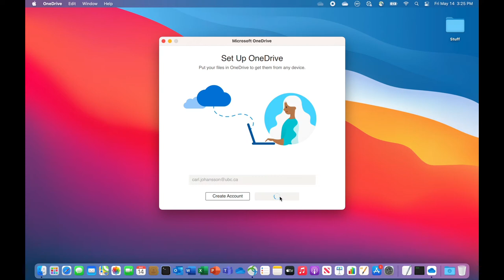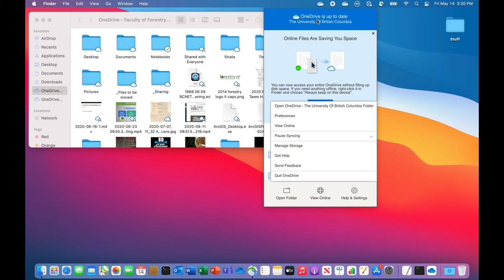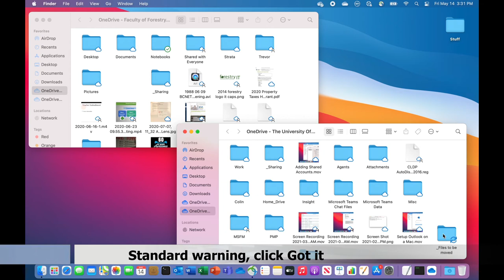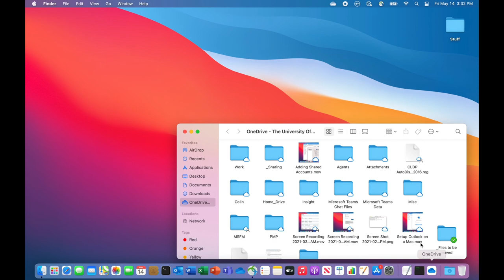Mac: Migrating Files/Folders from Forestry to UBC's OneDrive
Migrating files and folders between Forestry and UBC's OneDrive is easy. Add the UBC account, have both OneDrive folders open, drag and drop from Forestry to UBC's OneDrive. You will probably have to sync the files locally before moving. If you are running out of space, in the UBC OneDrive, right click on the folders and select Free up space. Once OneDrive setup a cloud only copy, continue migrating files.

Music: Created by Carl Johansson with Magix's Music Maker using sound loops. Not for commercial use, and no copyright, trademark or other implied.